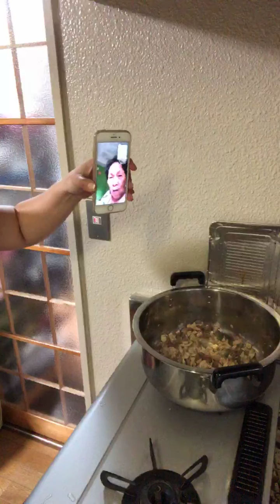How to cook Bihon Guisado